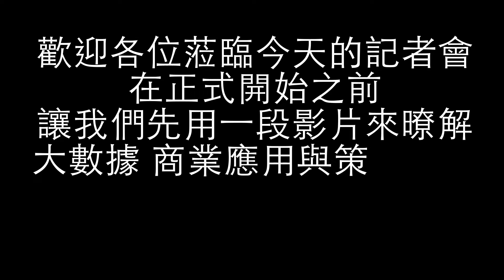【大數據分析：商業應用與策略管理】課程花絮側拍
玉山金控x臺灣大學
大數據分析：商業應用與策略管理
課程花絮側拍